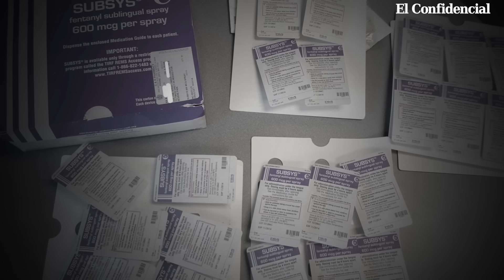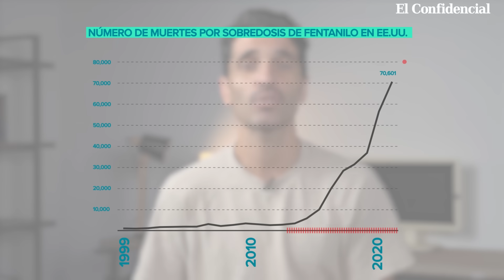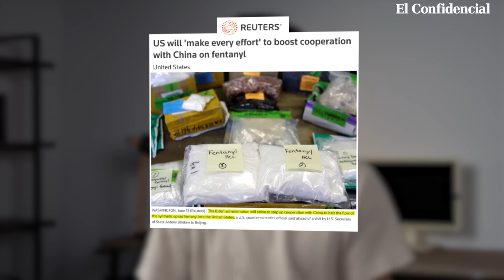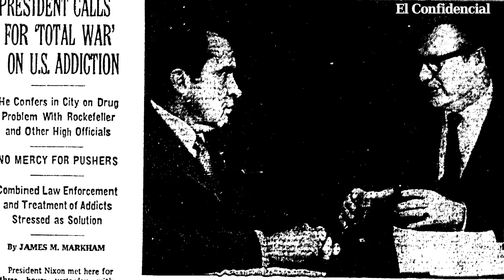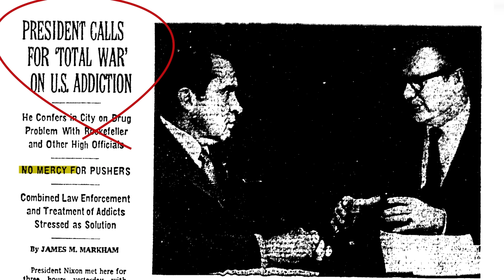Geopolítica del fentanilo: el triángulo de la droga que enfrenta EE.UU. con China y México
El fentanilo no es solo una droga que está matando a más de 150 personas al día en Estados Unidos. Es también un elemento más en la confrontación geopolítica entre Estados Unidos y China. Una crisis que se suma a las tensiones sobre Taiwán, la guerra comercial y el veto de EEUU a la exportación de microchips. Estados Unidos considera que China es el principal proveedor de las sustancias que se utilizan para sintetizar esta droga barata y potente. Y es que el fentanilo se ha convertido en una de las principales emergencias sanitarias del país. El principal responsable de las muertes por sobredosis en Estados Unidos.

En esta ecuación, México también tiene un papel importante. Los carteles mexicanos controlan el tráfico de sustancias hacia Estados Unidos. El control del mercado del fentanilo es una de las claves del enfrentamiento entre el Cártel de Sinaloa y el Cártel de Jalisco, las dos principales organizaciones criminales del país. En este vídeo explicativo veremos la importancia que tiene la cuestión del fentanilo en la política interior de Estados Unidos y su peso en el debate de cara a las elecciones presidenciales de 2024.

00:00 Intro
01:09 Las guerras del opio
02:50 La crisis del fentanilo en EEUU
04:01 México, China y los cárteles
05:35 La crisis del opio en Afganistán
06:52 Fentalino: una crisis política
08:00 Los repúblicanos y las drogas